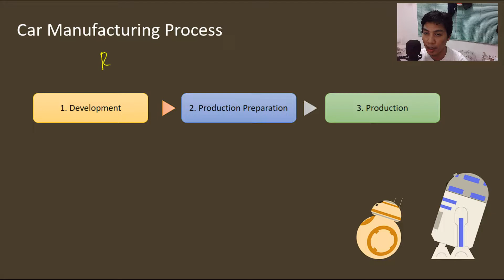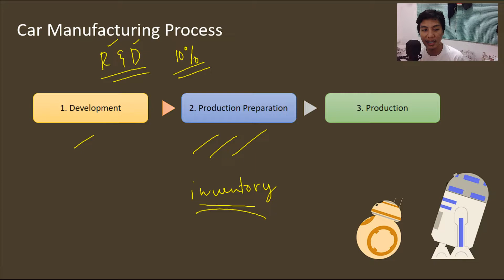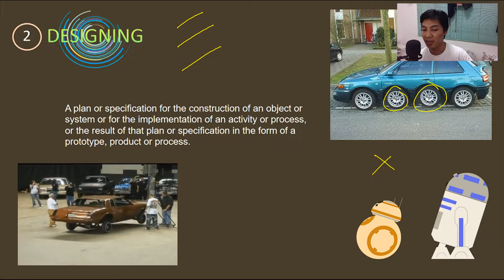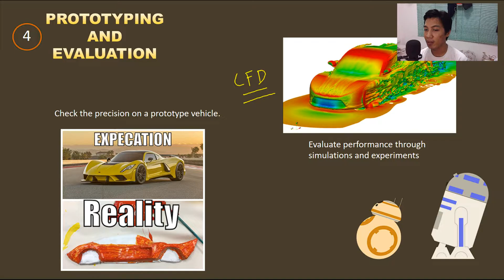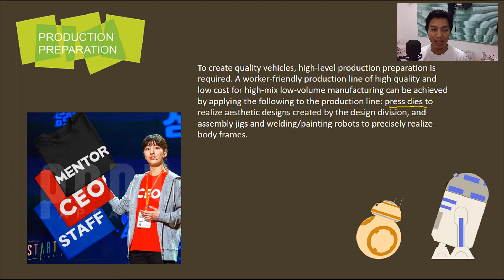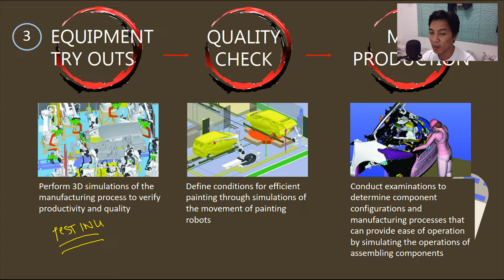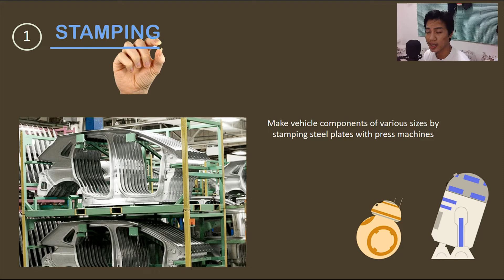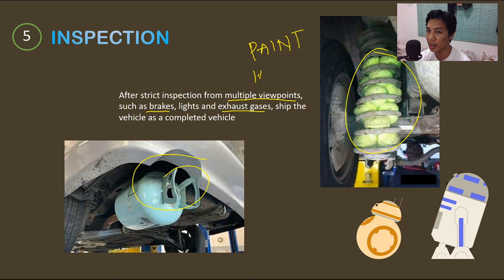Industrial Processes: Car Manufacturing